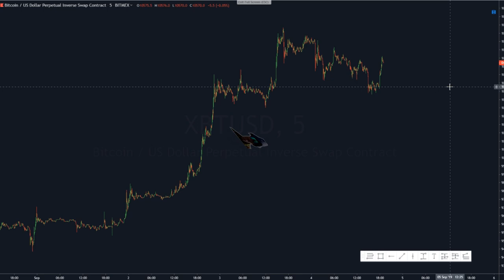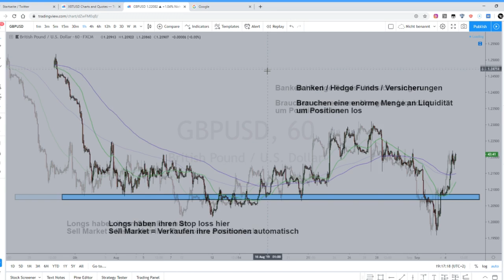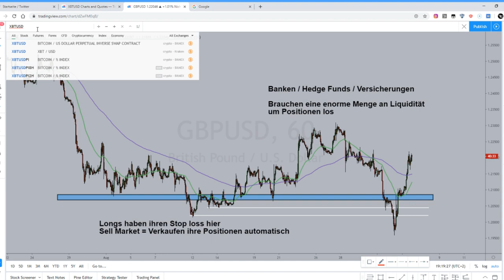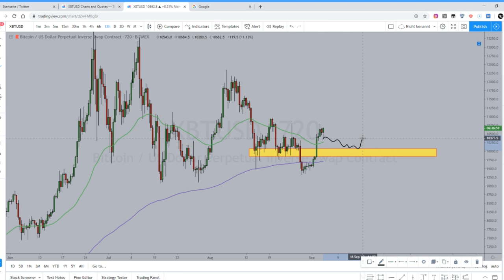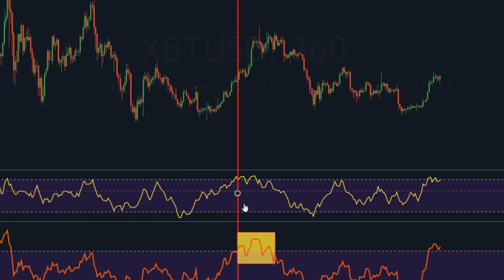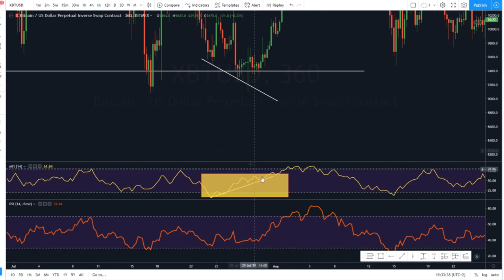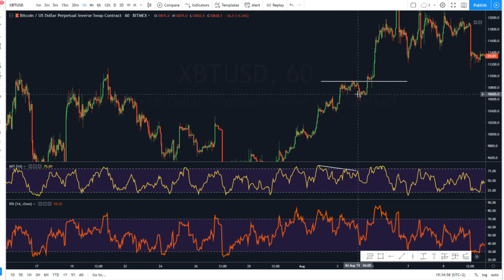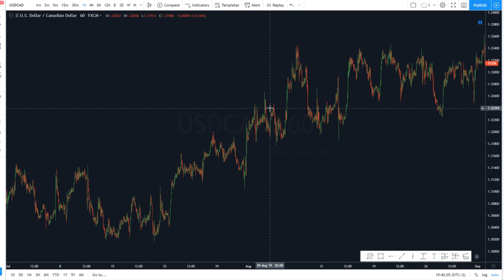⤴️ BITCOIN - Und plötzlich Bullish?! ⤴️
Video zur aktuellen Lage!